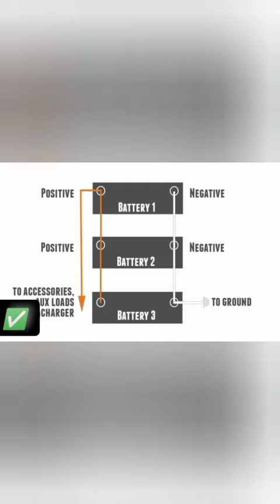Make 12 volt battery 🔋 at low price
hi i am prem and I am make 12v battery and next video ma 12 v battery charger